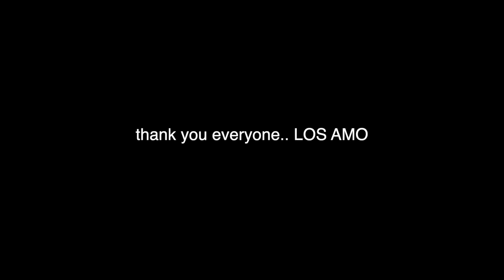Never Throwing a Halloween Party Ever Again..